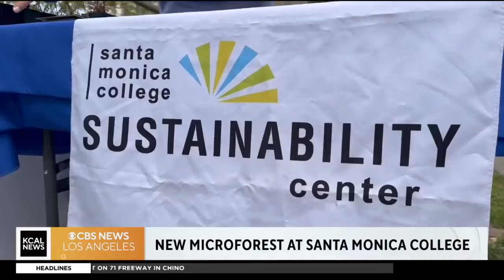California gets boost in groudwater supply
The state reported the first increase in groundwater supply in four years following an unseasonably cold and rainy set of winter storms.